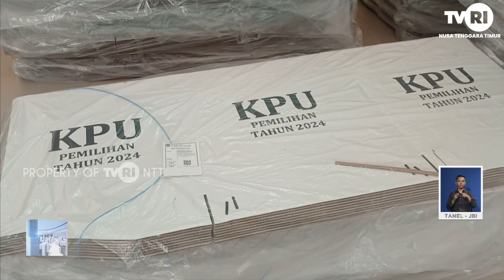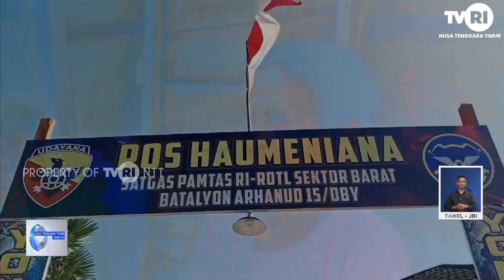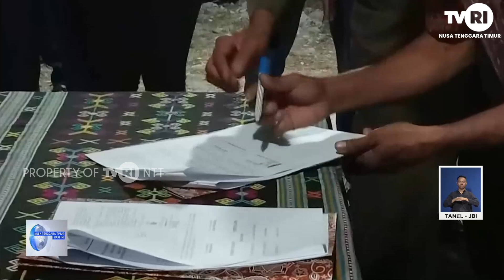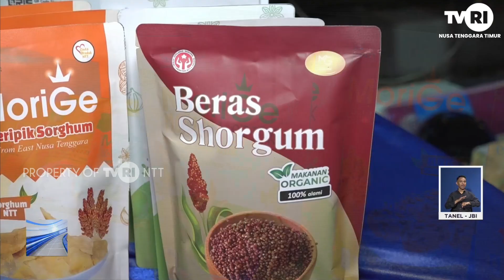NTT HARI INI, 07 OKTOBER 2024